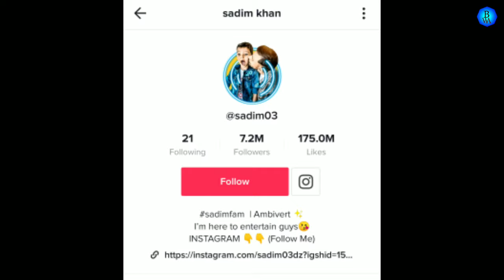Sadim Khan Life Story || Tik Tok Star Sadim Khan Lifestyle & Biography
This video is about of tik tok star sadim khan lifestyle.

Keywords related of search

If you want to watch a video of someone else's lifestyle or want to get it made, then you must mention their name in the comment box. I will try to get the video very soon.
This lifestyle video has been researched by me and my team, so there may be some mistake in it but according to me and my team it is 100% correct.